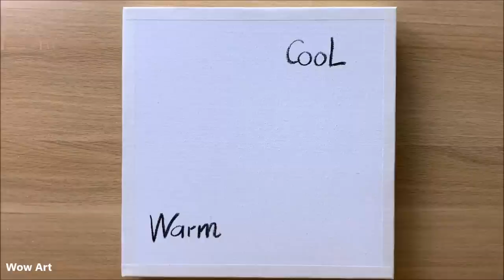Daily challenge #176 / Art in September / Once upon a time in high school